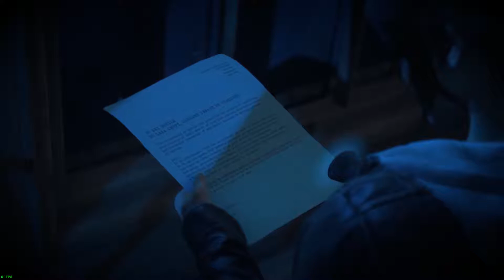Rise of the Tomb Raider [Linux] - Lara's Alptraum - [Let's Play] - 1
+++ Let's Play Rise of the Tomb Raider Lara's Alptraum Linux +++

=== Infos ===

Spiel : Rise of the Tomb Raider
Publisher : Square Enix , Microsoft Studios (Xbox), Feral Interactive (macOS- & Linux-Port)
Entwickler: Crystal Dynamics, Nixxes (PC-Port), Feral Interactive (macOS- & Linux-Port)

=== Gaming Rig ===

OS: openSUSE Leap 15 (Linux)
RAM: 16 GB Corsair Vengance DDR-4
GPU: 2x Palit GeForce GTX 1080 Dual OC
CPU: AMD Ryzen 7 1800X
Mainboard: MSI X370 SLI PLUS

=== Software ===

Recorder: OBS Studio
Videoeditor: Kdenlive
Audiorecorder: Audacity

=== Z-Ray ===